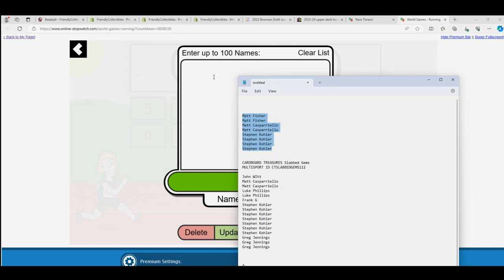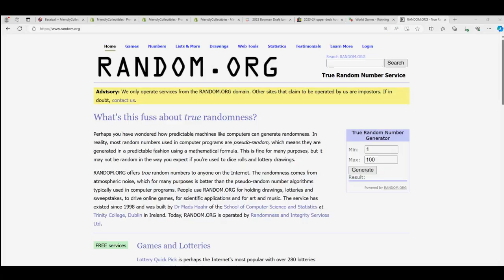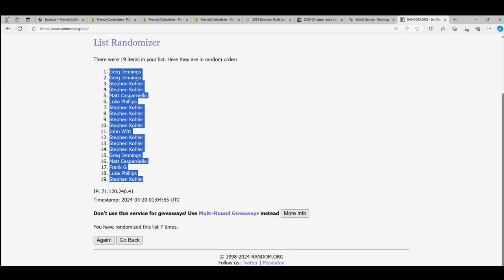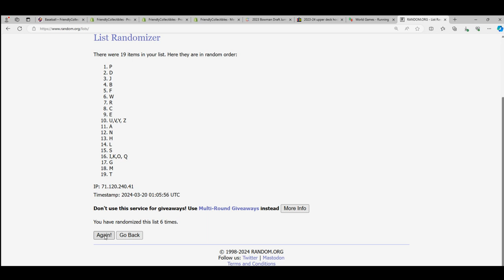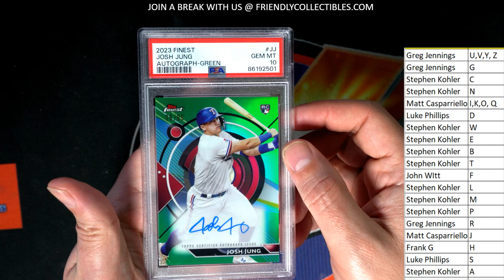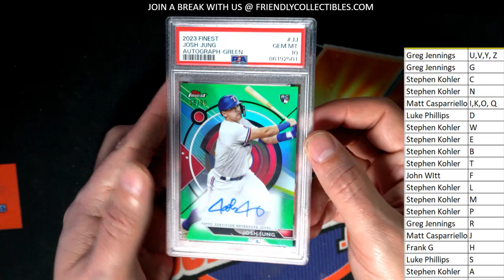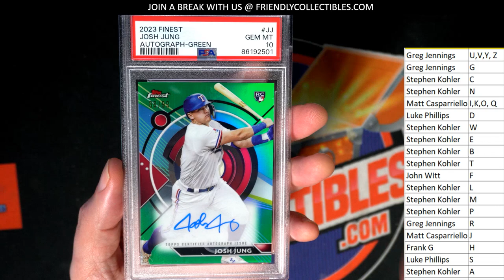CARDBOARD TREASURES SLABBED GEMS MULTISPORT ID CTSLABBEDGEMS112